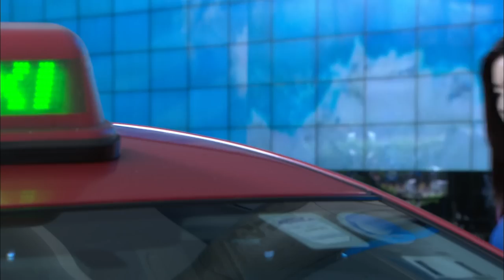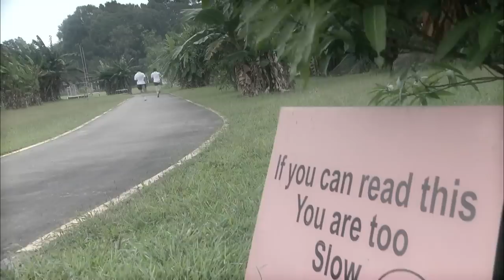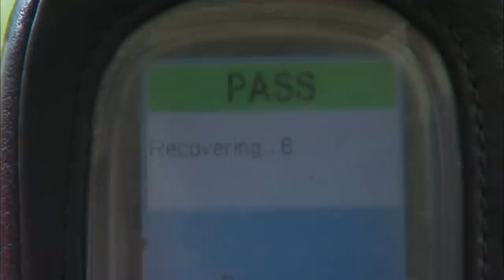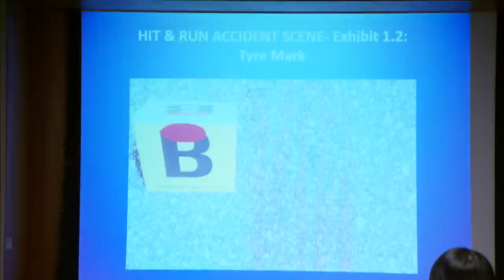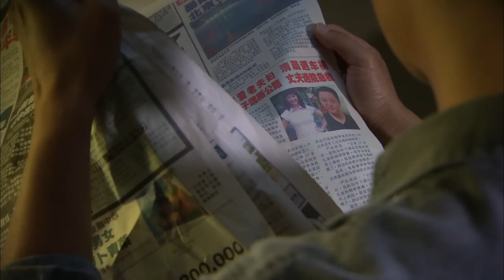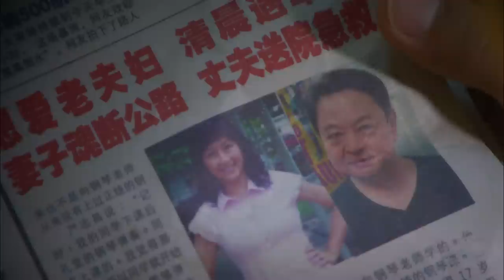C. L. I. F. S3 警徽天职 3 - Ep 2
Zhijie nearly gets attacked while shopping. Her stalker is none other than Chen Yanjun who had previously committed many murders and believed to be dead. Disfigured and vengeful, he returns to seek revenge on Zhijie.

芷婕外出购物，被人跟踪，上厕所时还差点被人袭击，却浑然不知。跟踪她的人是一年前干下连环凶杀案，后来中了枪掉进海里、找不到尸体的通缉犯陈彦均。彦均坠海后毁容，心怀愤恨，所以回来找机会向芷婕报复。